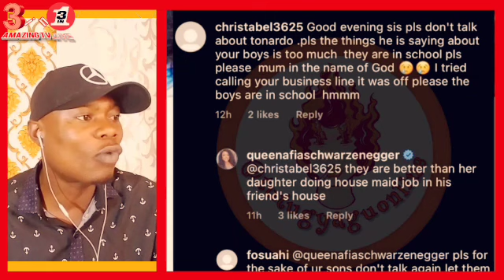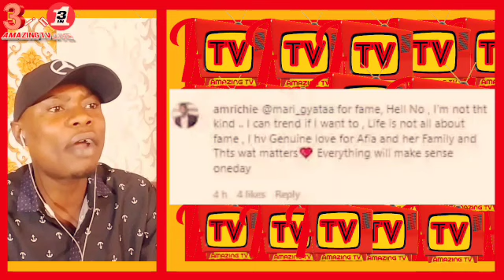Afia Schwar H@té Trúth, I'm A G@¥? Afia Schwar Soń All£ged G@¥ P@rtnér Finally Speaks,Ei Afia Schwar